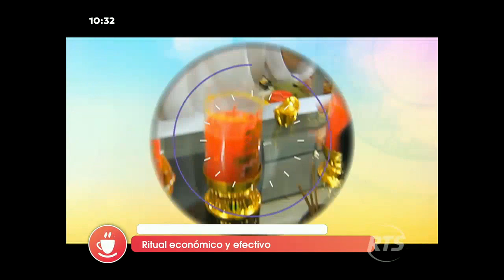Ritual y amuleto para el año del gallo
Deseos para este 2017

Un procedimiento espiritual para buscar la prosperidad en lo económico y efectivo.